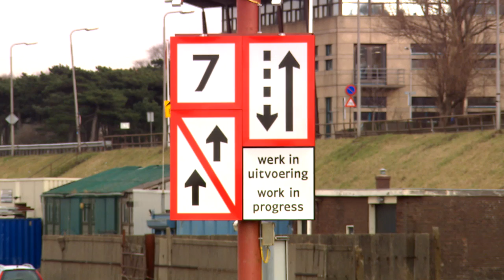VisTV Extra #11 - Light Rock Fishing met Thom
In deze aflevering van VisTV Extra vist Thom in het sluizengebied in IJmuiden. Hij gaat ultralicht vissen op platvis, zeebaars en wijting.

Check meer films op:   vistv.nl